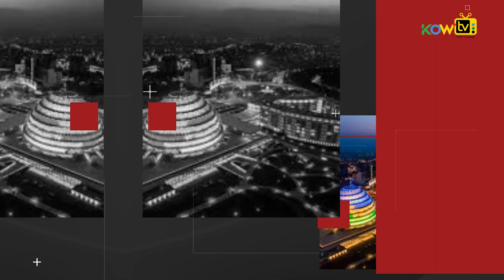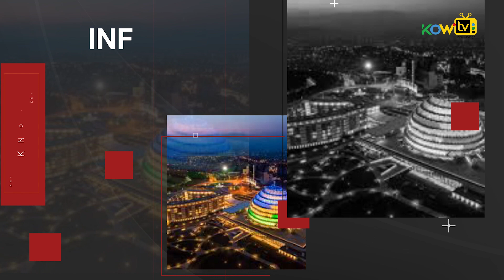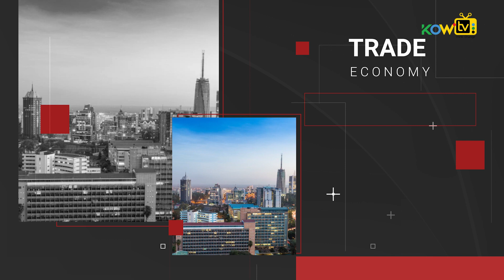MOZAMBIQUE'S VOTE COUNTING STARTS AS THE RULING PARTY EYES ANOTHER WIN || KOW TV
|| Twitter: @KOWMEDIA || Facebook: KOWTVAFRICA || Instagram: kowtv2008